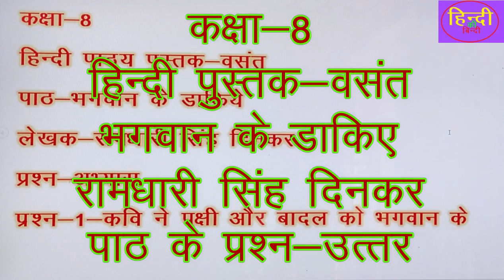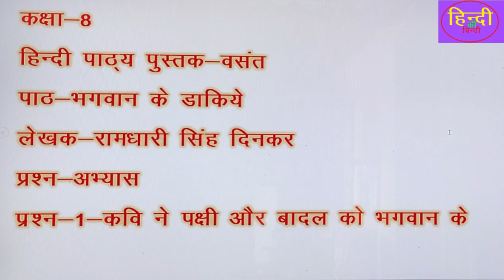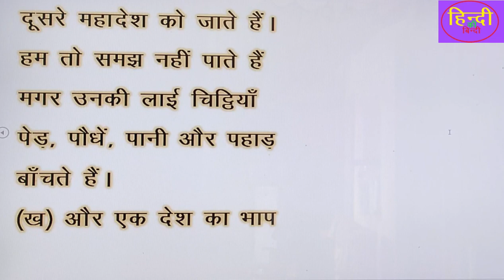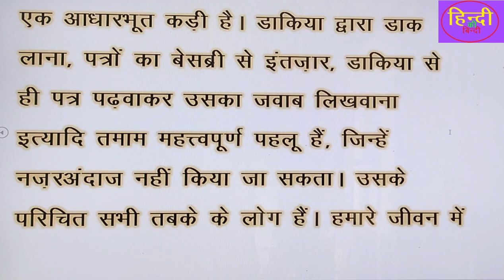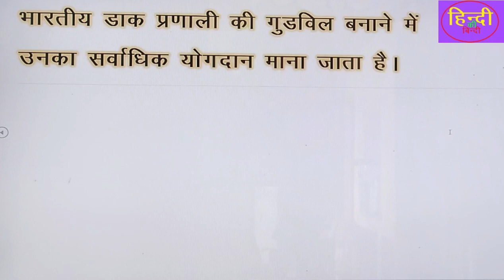भगवान के डाकिएbhagvaan ke dakie#कक्षा-8#हिंदी पुस्तक-वसंत#ncert#पाठ आधारित प्रश्न उत्तर#class-8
भगवानकेडाकिए कक्षा-8#हिंदीपुस्तक-वसंत#